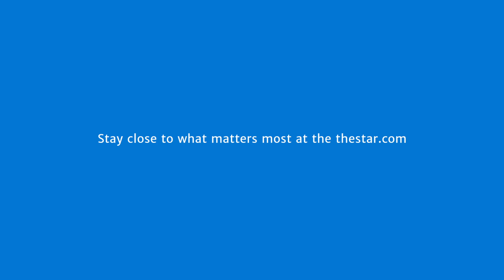A few bad apples?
Stay close to what matters most at thestar.com.